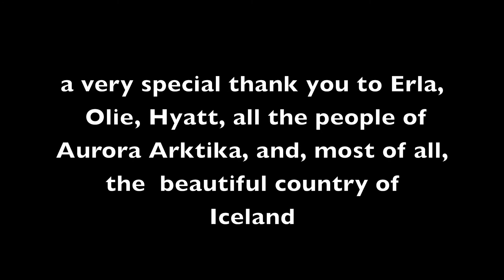Sailboat Skiing in the Westfjords of Iceland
Visiting the top of the planet with some pretty cool people.

A halfway decent skier and a worse video editor, even I couldn't make this look uncool. Less a ski video and more like archival footage that we actually did this - truly a trip of a lifetime.